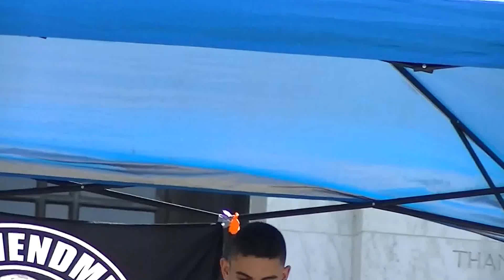Oath Keepers - "I will not comply" - Stewart Rhodes - 1 of 2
Oath Keepers speeches and recognition at the "I will not comply rally" at the Oregon State Capitol.  Steward Rhodes, founder of Oath Keepers is a speaker.